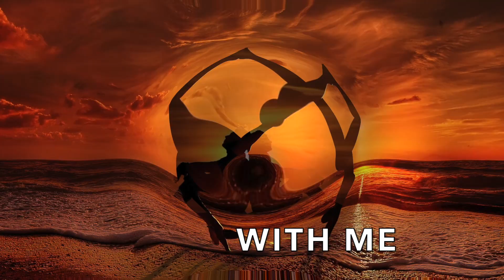International School Healing Arts- Affirmation for Eternal Bonding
Helping People Help themselves-Eternal Bonding